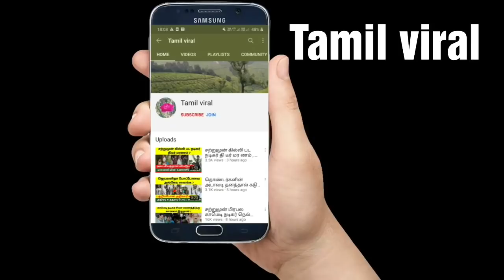5 மனைவிகளோடு கெத்தாக வாழ்ந்த எம்.ஆர்.ராதா வாழ்க்கையில் ! Tamil cinema news ! M R Radha ! Tamil viral